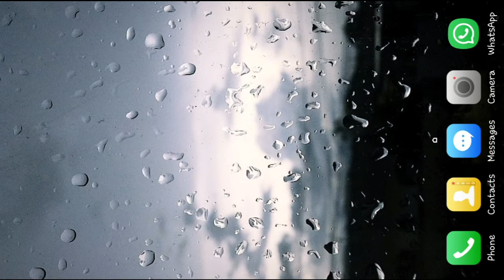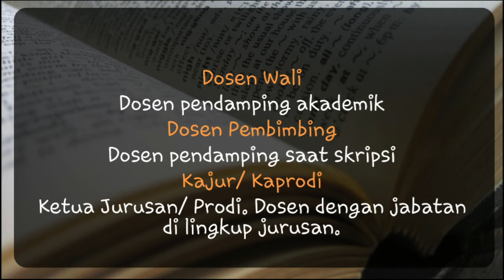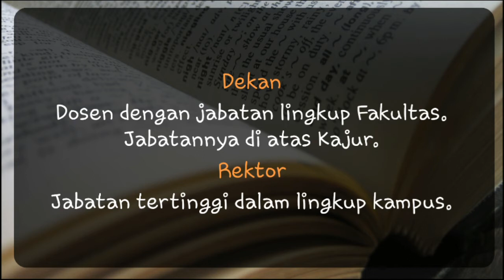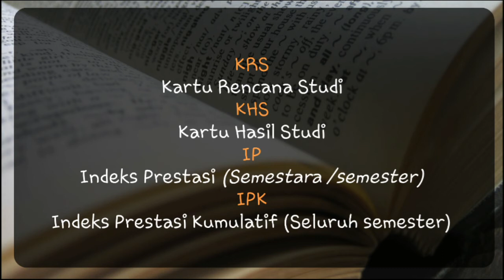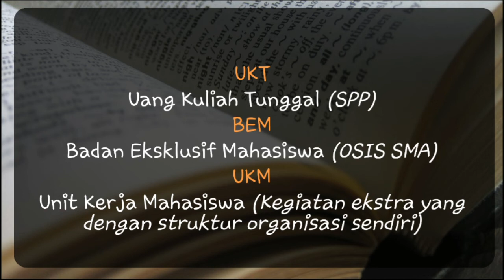Istilah di Kampus yang Harus Kita Ketahui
Dosen Wali
Dosen Pembimbing
Kajur
Dekan
Rektor
KRS
KHS
IP
IPK
UKT
BEM
UKM
HIMA
PROPOSAL
KOMPRE
SKRIPSI
Ada lagi?

FOLLOW YO!